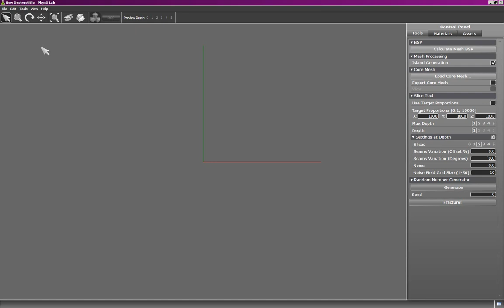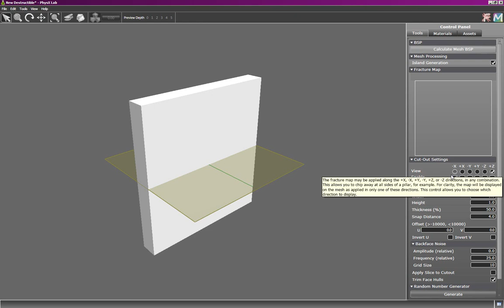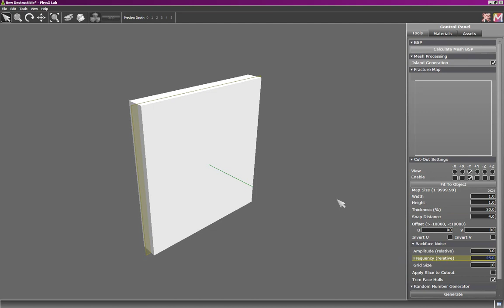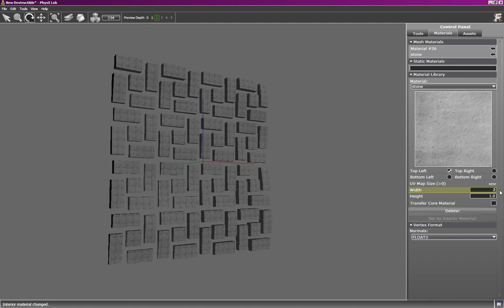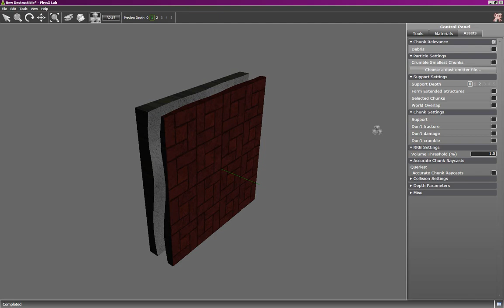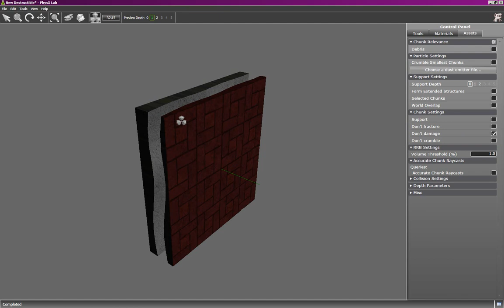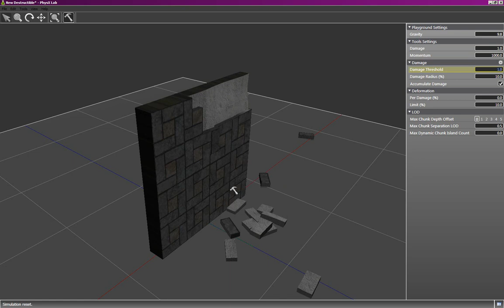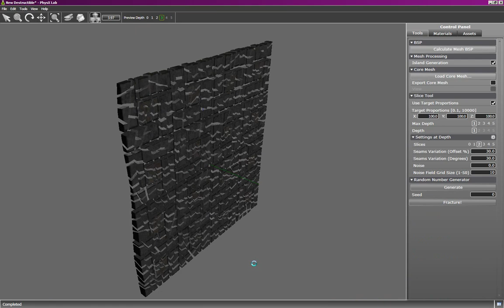APEX Destruction PhysXLab Tutorial: Cut-out Fracturing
This tutorial provides a step by step overview of how to generate cut-out fracturing on a brick wall.